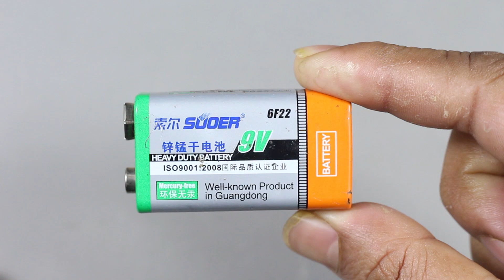100% working free energy with magnets - self running machine at home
hello my dear friends today i will show
100% working free energy with magnets
self running machine at home
100% free energy  working at home
self running machine with magnets
free energy generator using copper wire
new electricity light bulb
How To Make Free Energy Generator
Using Four Copper Coil
Free Energy Generator Using Copper Coil.
Free Energy Generator With  Copper Wire
Free Energy  Generator Using Blades
This is video about new free energy generator coil 100% real new idea
how to make a free energy generator using armature  method
free energy generator magnetic generator
free energy produce by magnetic field from permanent magnets while spins in.